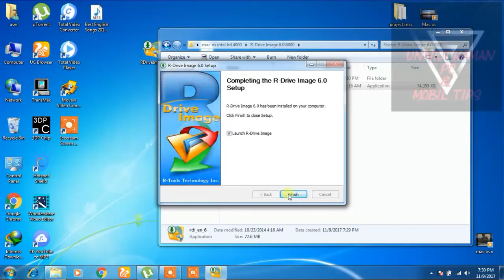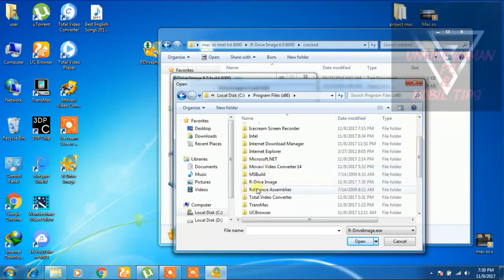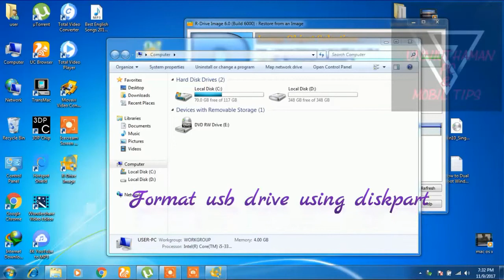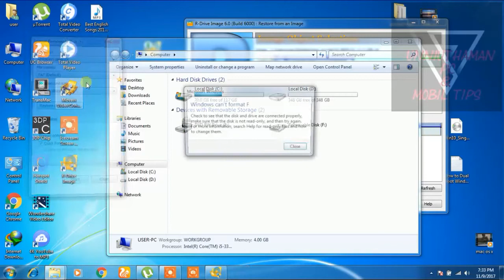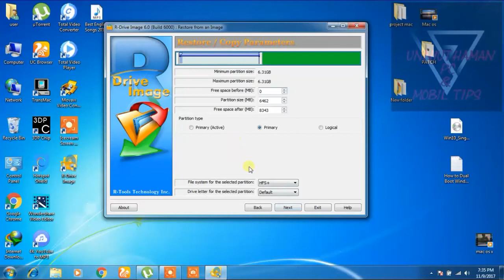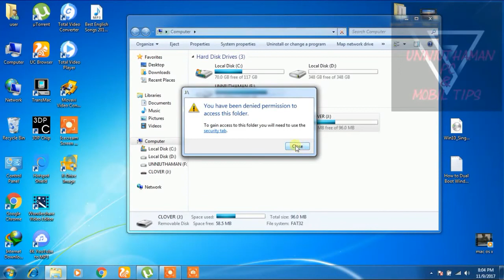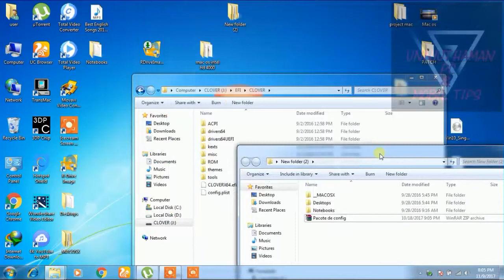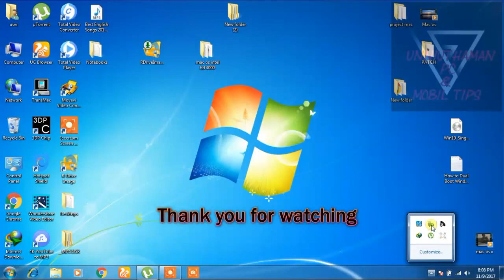How to create a bootable mac os x sierra usb flash drive